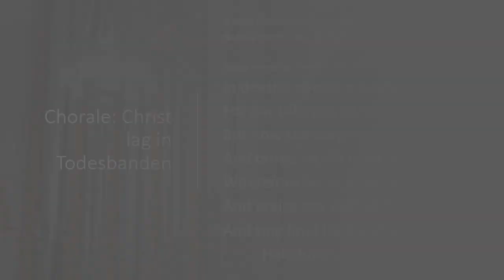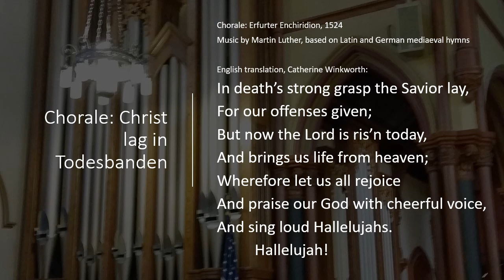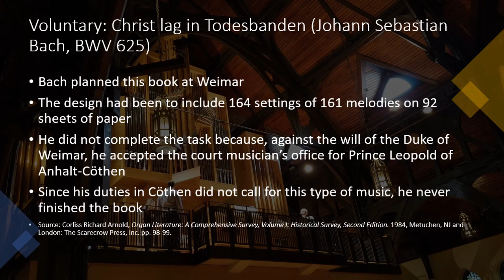Postlude: "Christ lag in Todesbanden BWV 625," Apr 26, 2020